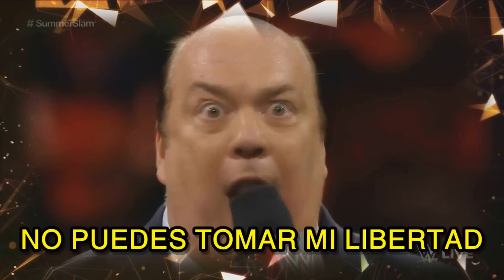RAW 3 de Julio de 2023 - Análisis Picante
Canal Secundario: "WOG (WRG)"
Donde hay: De Fan a Fan, Warge Lives, Análisis Picantes de NXT con Nick The Guy, noticiero Wrasleen Picante, Vintage Picante, y otros videos especiales: